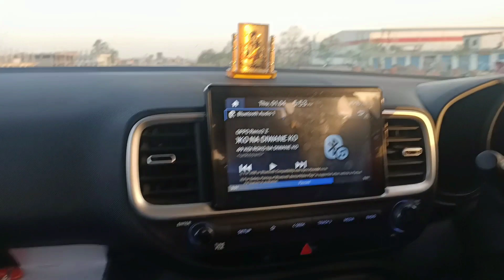Varanasi to Jaunpur Road Trip 🛣️